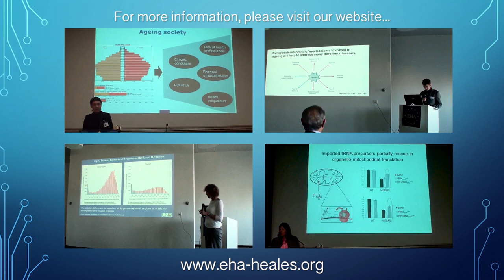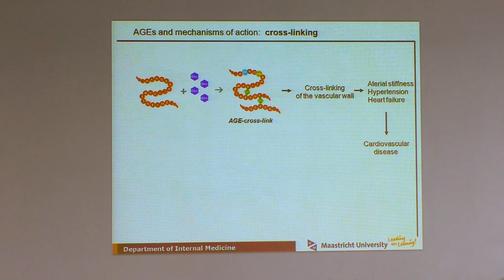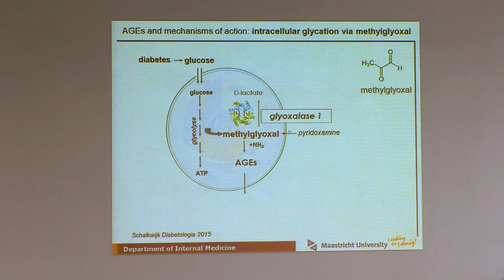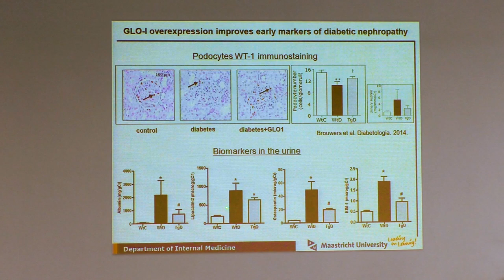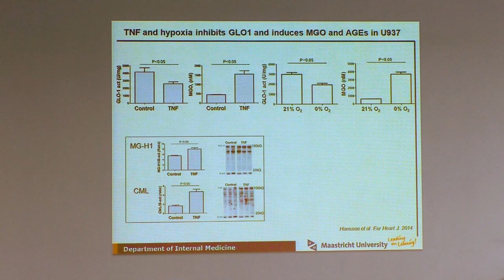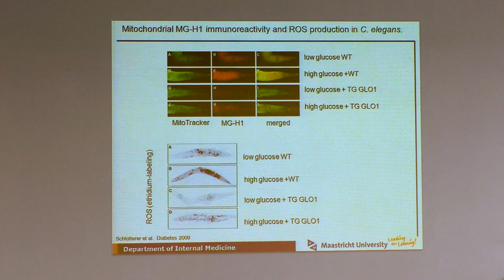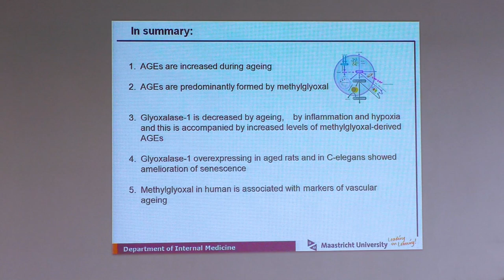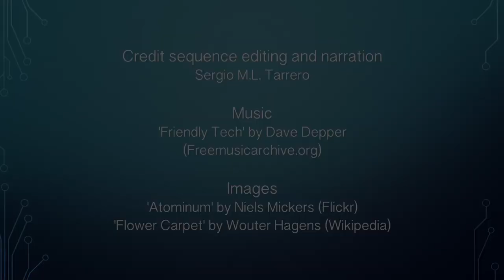EHA 2016 Brussels - Day 1.6. Casper Schalkwijk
Casper Schalkwijk (Maastricht University, The Netherlands): Advanced glycation endproducts and vascular AGEing